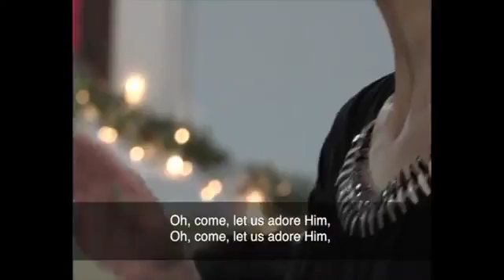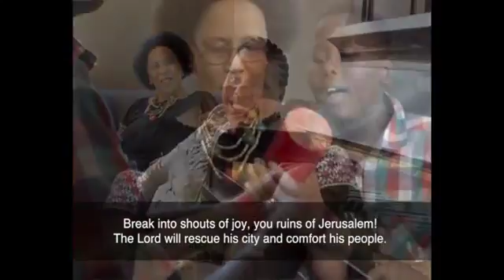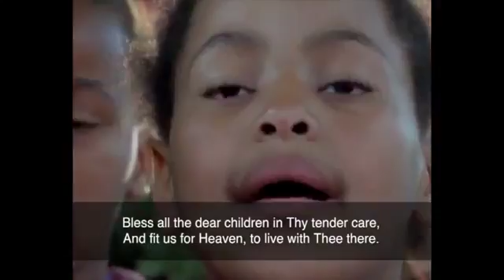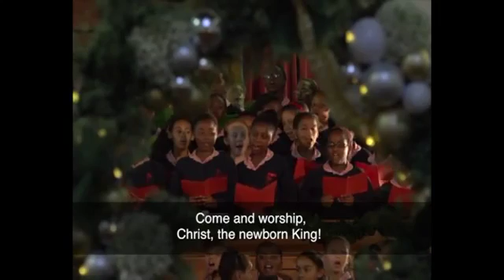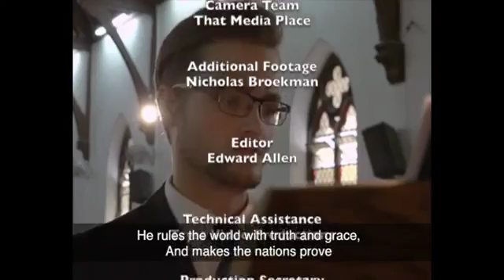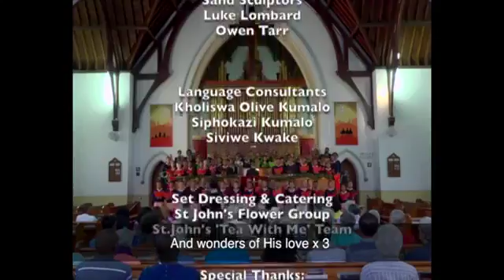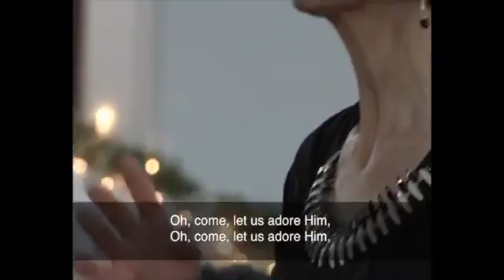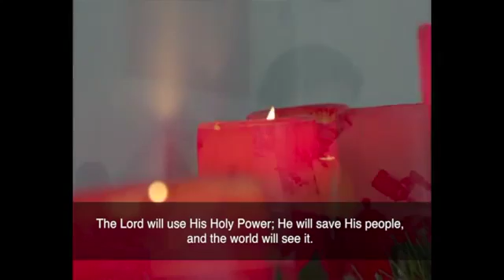Christmas on 2: Christmas at the coast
This South African Christmas worship programme including typical family and beach scenes, comes from St John's Methodist Church in Port Elizabeth. The choir